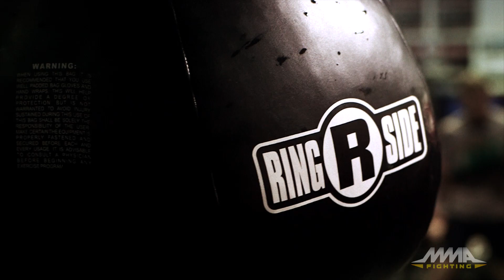Will Brooks Training Camp Journal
Will Brooks talks about his youth, his first loss, his legacy, and much more before his Bellator interim lightweight title clash against Michael Chandler at Bellator 120 on Saturday night.

Music from APM Music. Video highlights from Bellator.